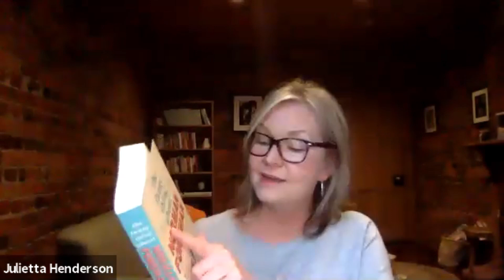Julietta Henderson presents The Funny Thing About Norman Foreman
Julietta Henderson discusses her debut novel, The Funny Thing About Norman Foreman, a gorgeously charming up-lit story that makes the perfect  salve after the doom and gloom of 2020.
Julietta is in conversation with Suzanne Micallef from City of Parramatta Libraries  with the support of NSW Public Libraries Association.